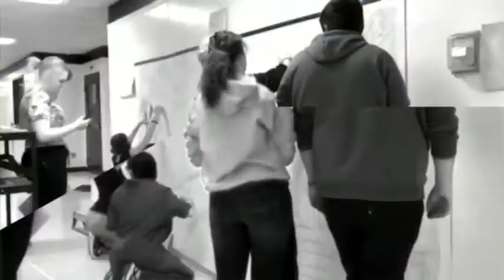Bloom High School Art Project with Sergio Gómez